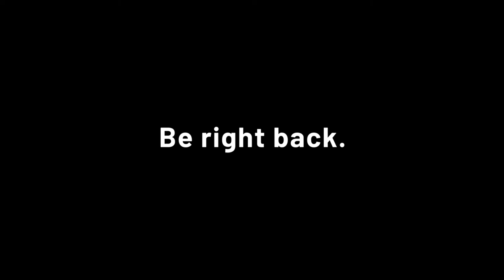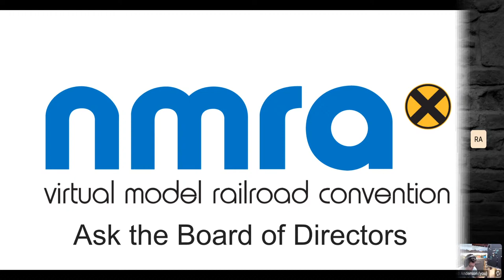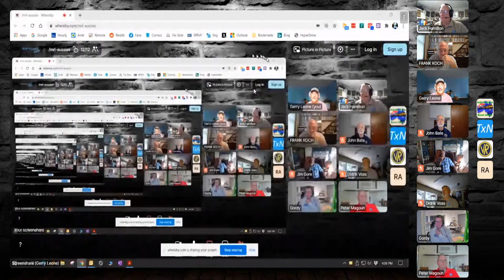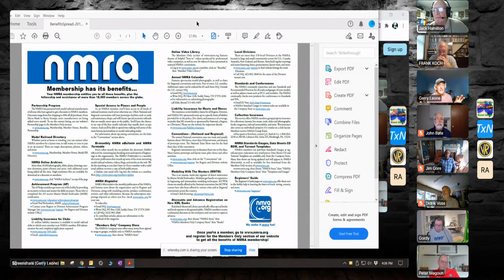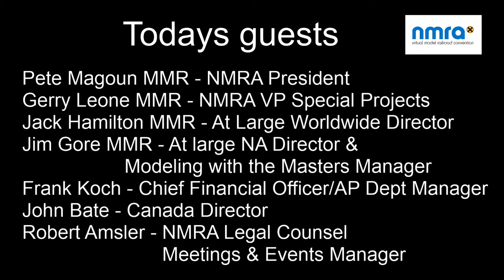NMRAx - Ask the Board of Directors